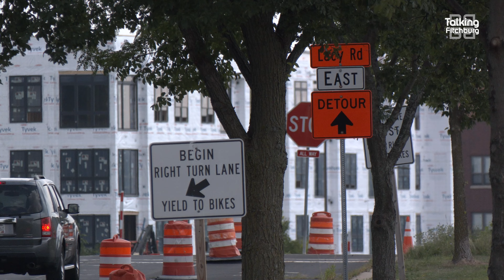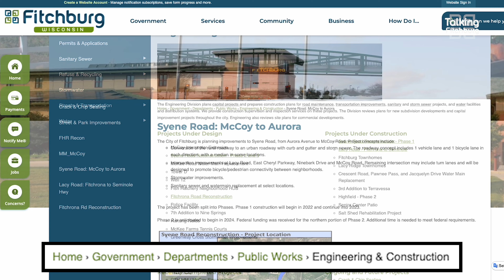City Administrator Update - September 2023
This September we chat with Chad about road construction and the Senior Center patio. This is the first of two interviews with our administrator this September.